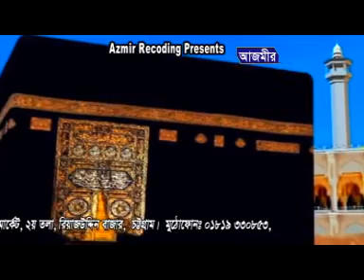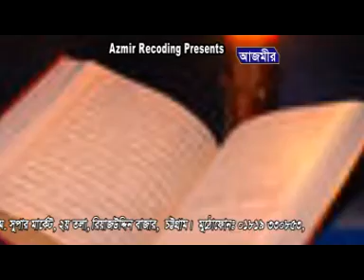শিশু কন্ঠে ইসলামি গজল | আল্লাহ তুমি দয়ার সাগর | মোহাম্মদ আশরাফুল ইসলাম | Azmir Recording Naat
নাত : আল্লাহ তুমি দয়ার সাগর
শায়ের : মোহাম্মদ আশরাফুল ইসলাম

v=e1Y4tUCn5rY